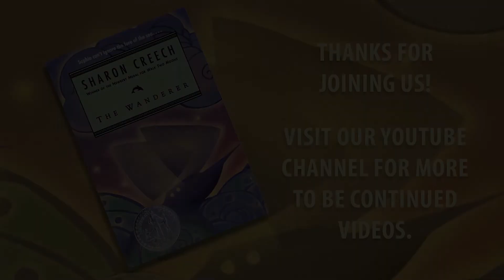To Be Continued: The Wanderer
Join us as we read the first chapter of The Wanderer by Sharon Creech. Check out the book to read the rest!